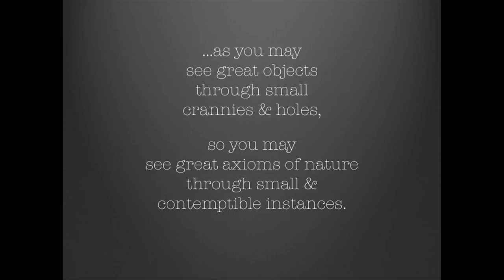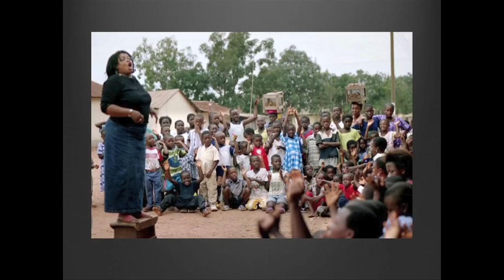TEDxSFU Martin Laba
Martin Laba is a professor in the School of Communication at Simon Fraser University in Vancouver, British Columbia, Canada. He is the author of many academic and popular publications, and is a well-known commentator on issues in media and culture in the Canadian national media. Over the past two years, he has worked on international communication projects, specifically with NGOs and community-based groups in Pakistan on communication strategies and interventions for social change. To this day, he remains grateful to his colleague-hosts for their considered guidance in all matters related to cricket during his brief time at Macquarie University in Sydney.